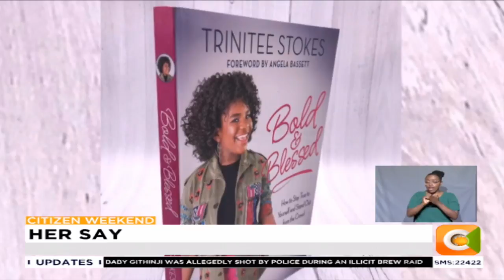HER SAY | Trinity Stokes, actress 'K.C undercover'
She’s an author, actress and singer all at the age of 13. Trinitee Stokes is one of the stars of the hit Disney series K.C. Undercover. She made her maiden trip to Kenya with the Read Across Africa Foundation of which she’s a goodwill ambassador. We sat down with her as she shared her ambitions for the future and why reading has played an instrumental role in her life.